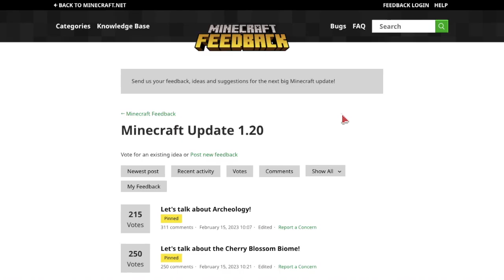Doing Minecraft Feedback stuff #1 🛠